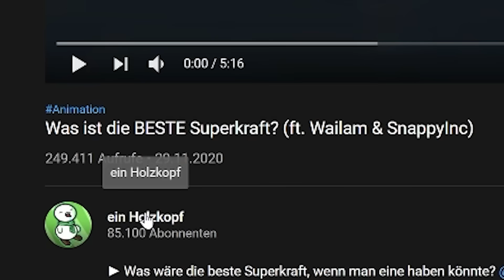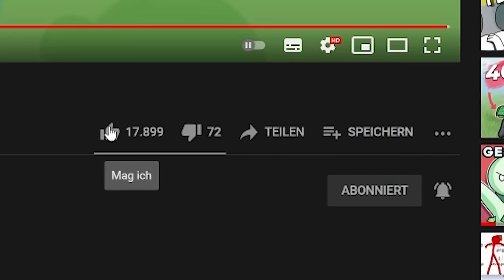Paluten REAGIERT auf Was ist die BESTE Superkraft?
Ich reagiere auf: @einHolzkopf